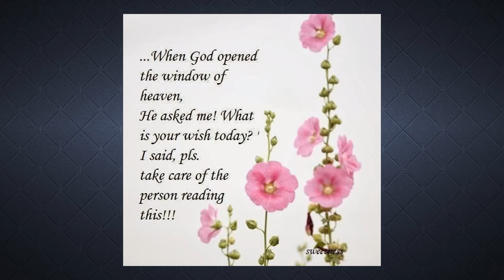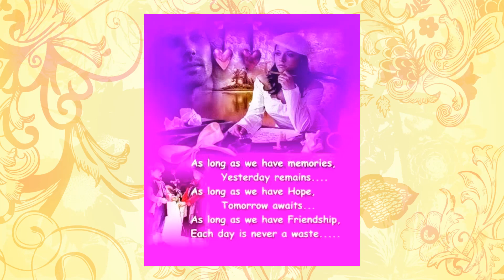The first of June 2024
Another oldie from this collection of records in my home - this time from Demonds and Wizards from Uriah Heep and i hope you like it